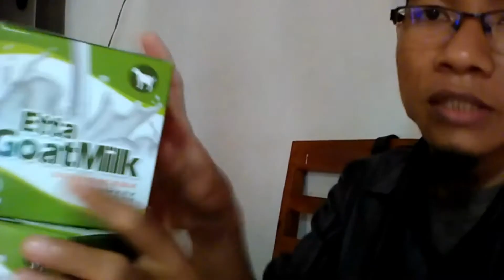Jual Susu Kambing di Kecamatan Cipondoh Kota Tangerang Order: 081282707458